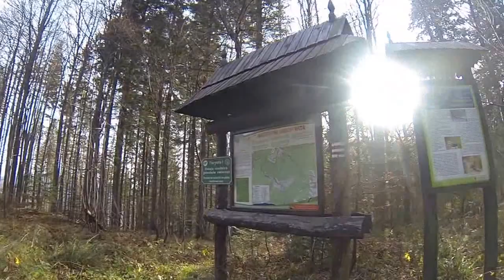Z Przełęczy Krowiarki do Ślemienia , szlak 40 kilometrowy. 720p HD